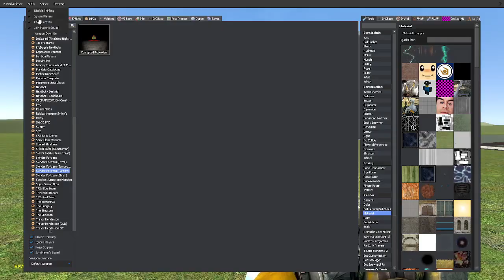Gmod: Corrupted Robloxian SF2 Fanmade Boss NPC Showcase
My newest NPC I have made. Jumpscare version released today!